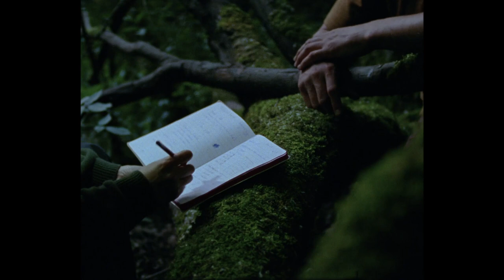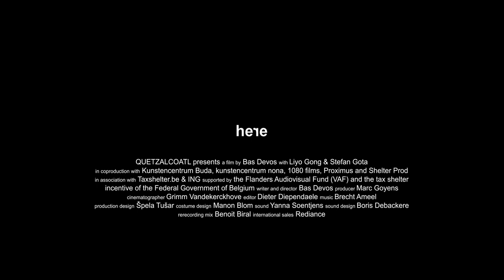2023台北電影節｜焦點影人:巴斯・德沃斯｜小世界 Here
《小世界》 Here
巴斯・德沃斯 Bas DEVOS
比利時 Belgium｜2023｜DCP｜Color｜82min